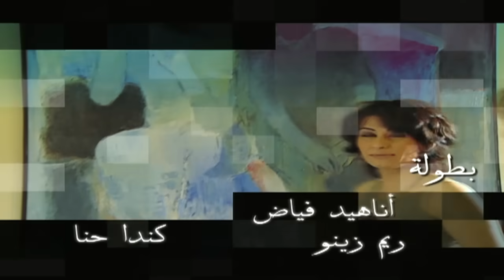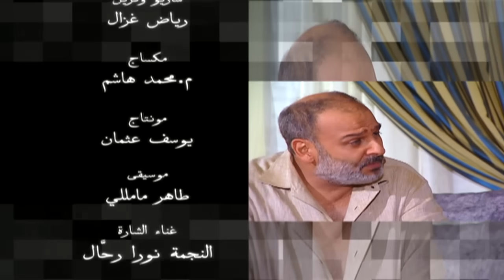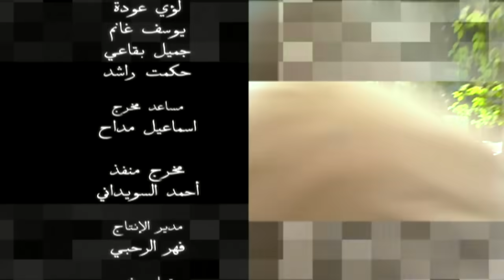مسلسل أهل الغرام - الجزء الأول ـ الحلقة 11 الحادية عشرة كاملة HD ـ حبيبي يا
بعد كل هذا التقدم والتمدن، بعد كل الكتابات والافلام والمسرحيات، وبعد كل هذا الانفتاح العالمي على الافكار، يبدو الحب في مجتمعنا كقضية اشكالية، تتنازعه قوى اصطراع التراث والمعاصرة كطرفين لدودين لا يستطيع العشق كحالة افرادية التصدي لتأثيرهما بالاعتماد على قواه الذاتية، فطر في الحب هما شخصين مصنوعين من قيم وظروف اجتماعية ناتجة عن هذا الاصطراع، مما ينتج حالة من الحب حذرة وحساسة اجتماعياً تودي بها الى الهشاشة.
اهل الغرام.. هو هؤلاء الناس.. كل الناس.. الذين يتوقون الى الحب كحالة رضا وسعادة وثورة، عليهم ان يعبروا الى المستقبل ولكن بعد أن يجيبوا على اسئلة مجتمع لا يزال يخجل من الحب على الرغم من اعترافه به.

اهل الغرام.. هو هؤلاء الناس.. كل الناس.. المحملين بصفاتهم الاجتماعية والشخصية، والمدججين بمشاعر التوق الى الآخر الشريك في ظلال اسمى مشاعر عرفتها البشرية.
هم هؤلاء الناس.. كل الناس.. الذين عرفوا بساطة الحب وحرقته، جماله وفرحه، أمله ويأسه، تواضعه وتشاوفه، اشواقه ووجده، أحلامه ووقائعه،  الا انهم يتناسون وعمدا وفي استمرار ازلي لحكمة الحب.. زمانه ومكانه. تدور فكرة مسلسل "أهل الغرام" حول قصص الحب الفاشلة نتيجة ظرف قاهر أو بسبب مشكلة اجتماعية أو مادية أو لها علاقة بالدين لتتكون لدى الجمهور حالةً من التعاطف مع شخصيات المسلسل. ويقدم المسلسل في كل حلقة محطةً منفصلة عن الأخرى يروي في تفاصيلها علاقة حب متوهجة أطفأتها ظروف مختلفة.من إخراج الليث حجو
Ahal Al Garam